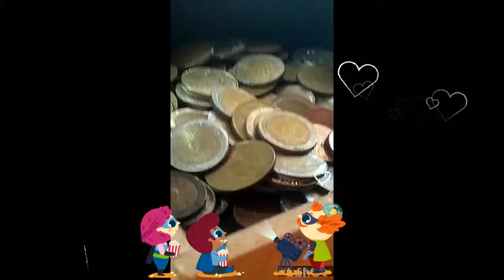Semana de las Artes 2020 en Chascomús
"Yo también soy superhéroe"
Desde las diferentes disciplinas artísticas, se les propuso a los alumnos pensar en su superhéroe.
LOS INVITAMOS A CONOCER ESTOS HÉROES DE LA EP N9!!!